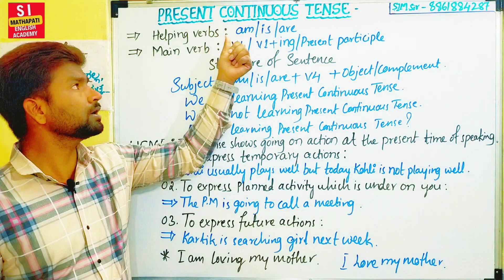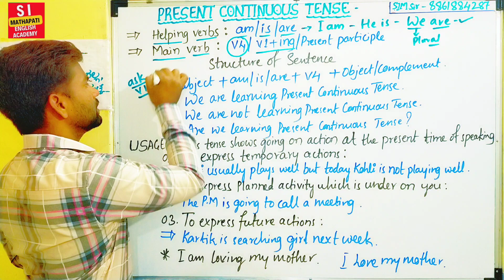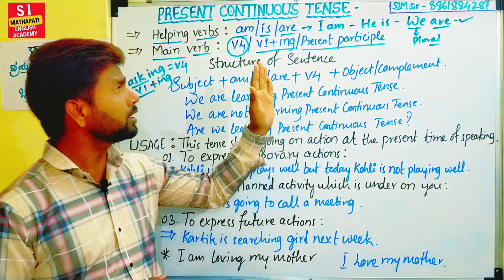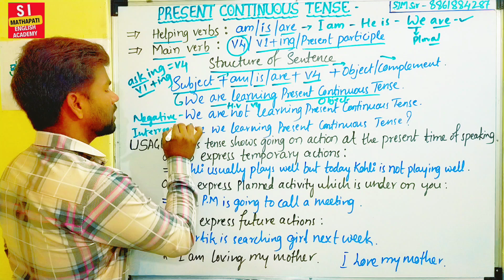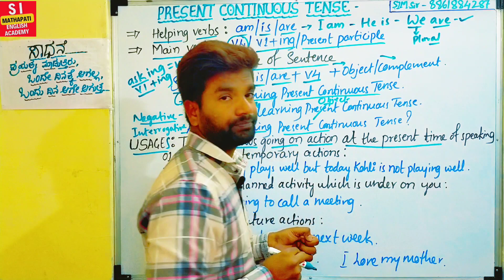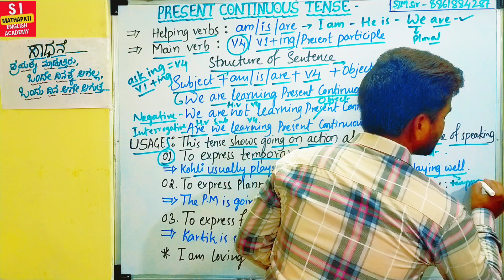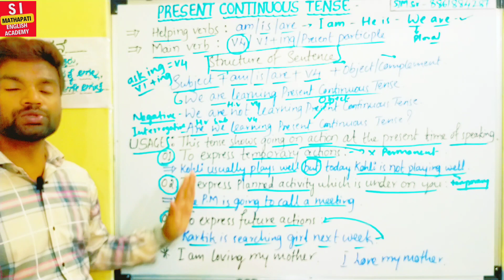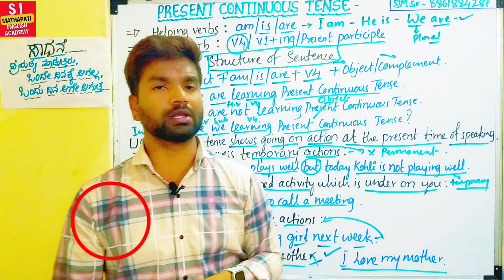Present Continuous Tense|Present progressive|learn in 15 minutes|structure of sentences|ಕನ್ನಡದಲ್ಲಿ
When to use present continuous tense
How to use present continuous tense
Where to use present continuous tense

Hey!

In this video class you will learn everything you need.
structure of present continuous tense
usages of present continuous tense
negative sentences.
interrogative sentences

                      by team
     SIM Sir